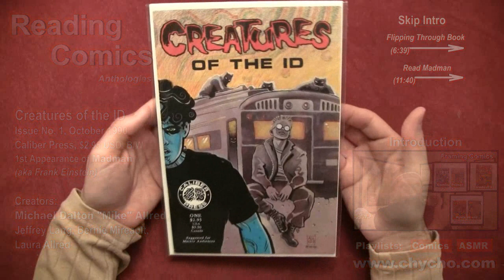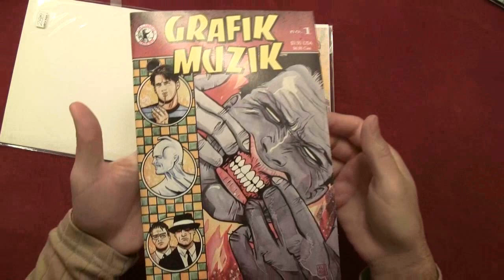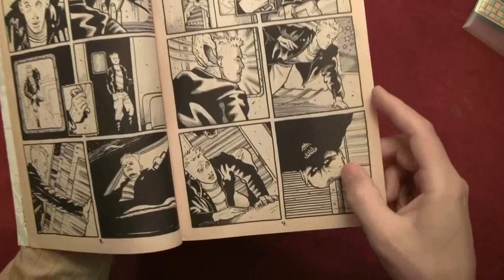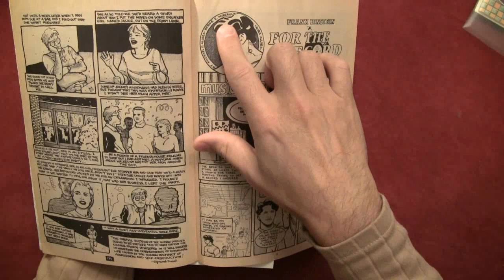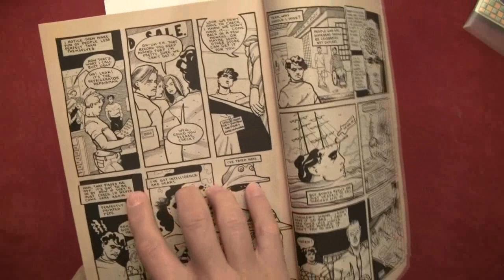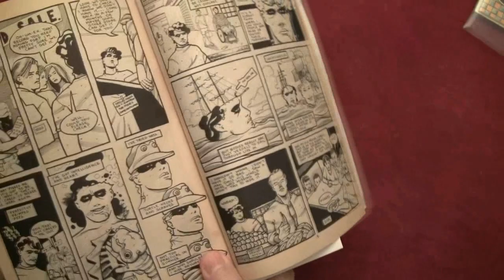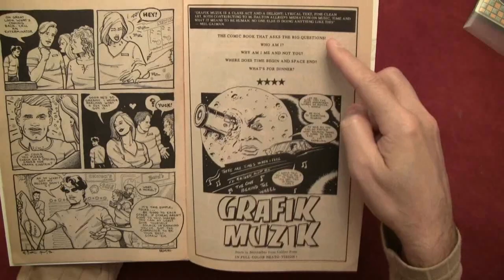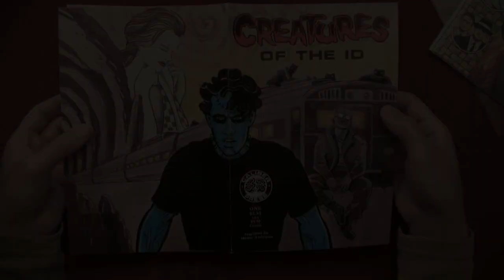Reading Comics: Creatures of The ID, Mike Allred's Madman, 1990 -- ASMR -- Male, Soft-Spoken